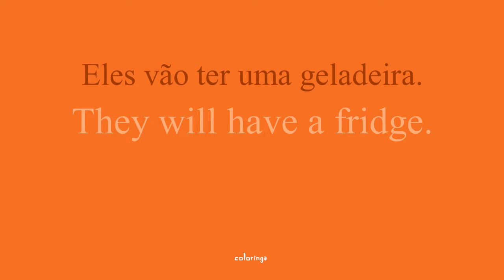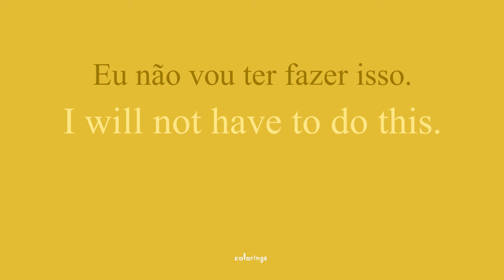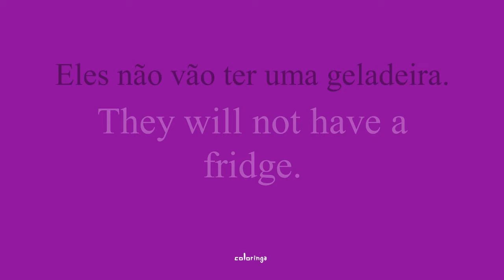Frases para praticar o Verbo Have em Inglês no Futuro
Livro com 1000 exercícios para Aprender e Praticar vocabulário e gramática de Inglês

Pense English - Maneira Fácil de Aprender Inglês para Ler e Pensar Frases Comuns Usadas Em Casa, Nas Ruas e No Trabalho